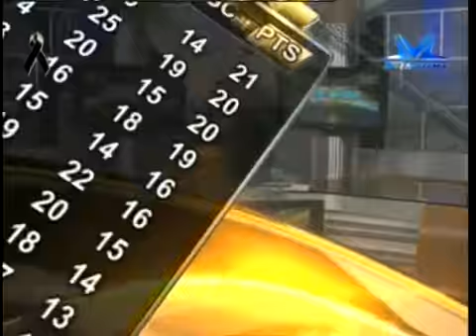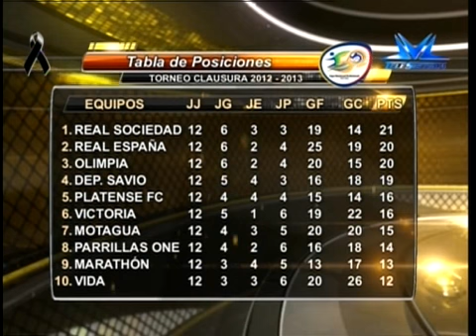TVC Tiempo Extra - Resumen de la fecha 12 de la Liga Nacional de Fútbol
Televicentro TVC tvcplay TelevicnetroHN El Olimpia pierde en el Morazán ante el Real España 3 -- 1, mientras en Tegucigalpa el Motagua venció 3 -- 2 al Marathón en un duro partido, en sendos clásicos entre los principales equipos de las dos principales ciudades del país.